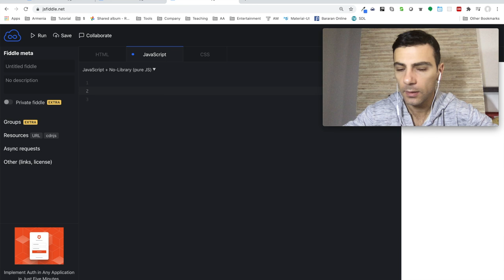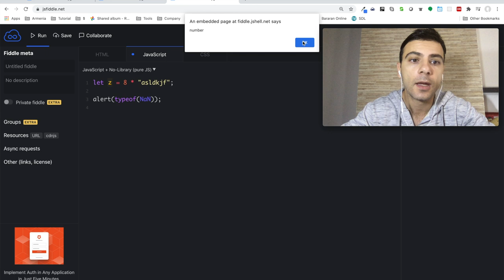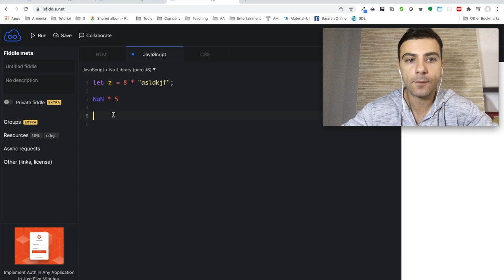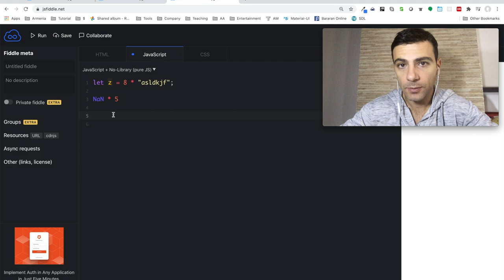Javascript - NaN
Թեմաներ

* 'թիվ չէ' արժեքի մասին

    let a = "hello world";
    let b = 2 * a;          // NaN
    let c = 2 * 44 + b; // NaN
    let d = isNaN(c);  // true